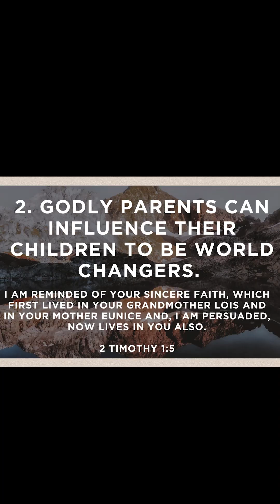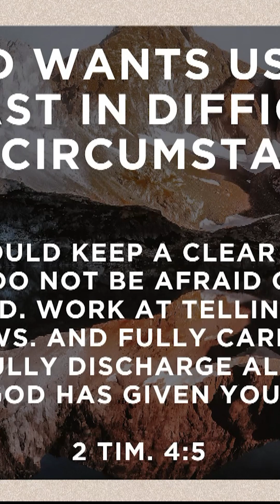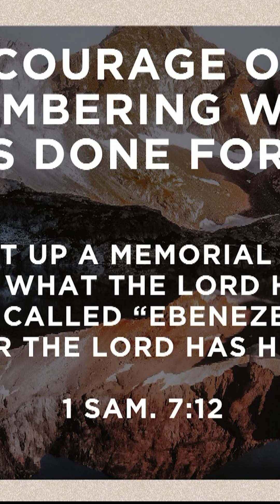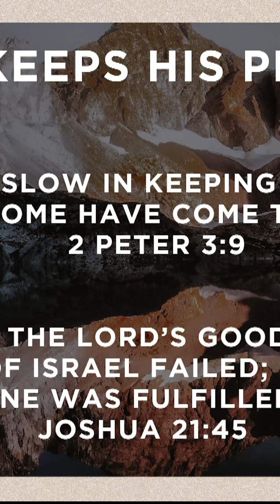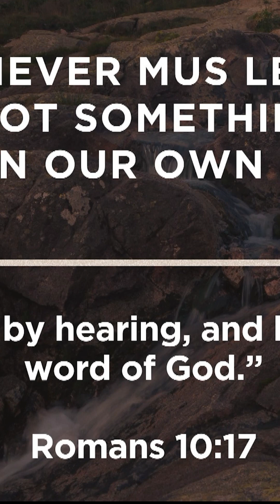Sunday Moments I Wayne Drain I Parents Influence